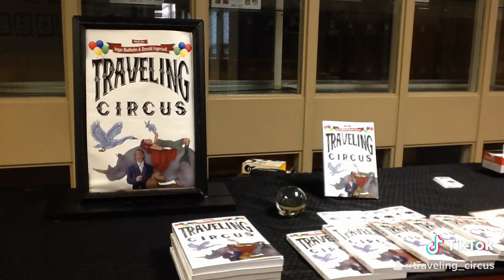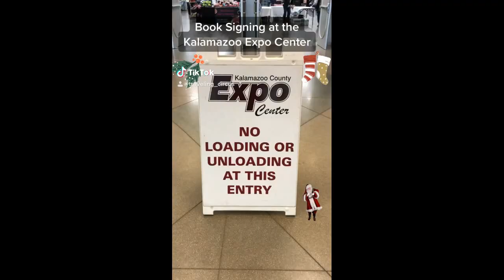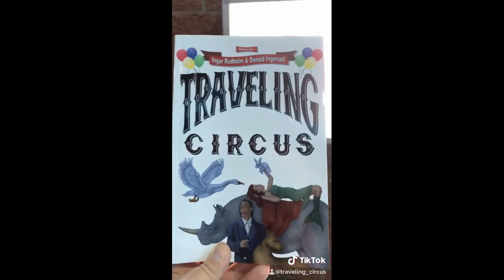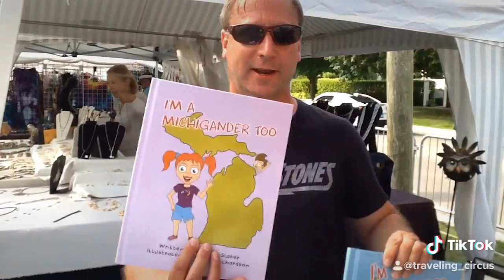2019 Art Shows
My 2019 Book Tour included 50 art shows all around the state of Michigan, from Leelanau to Marshall. I had a lot of fun meeting new readers. I also ran into several young adults who loved the first book in the series! Here's the video highlights from my travels.